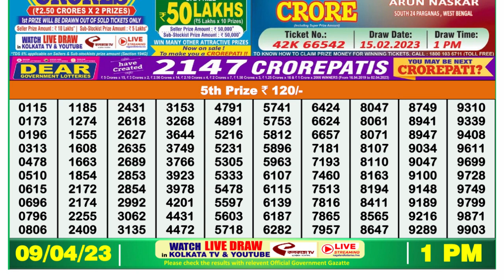Nagaland Lottery Sambad Live 1pm 09.04.23